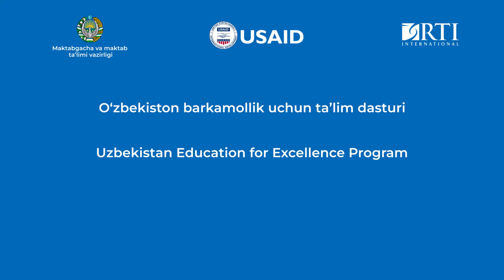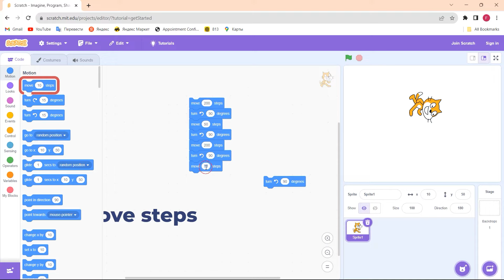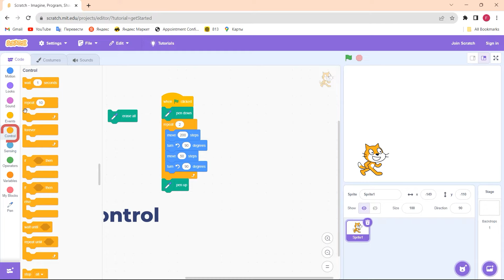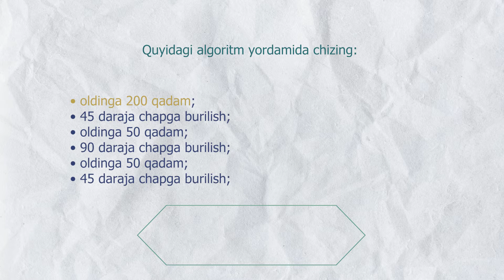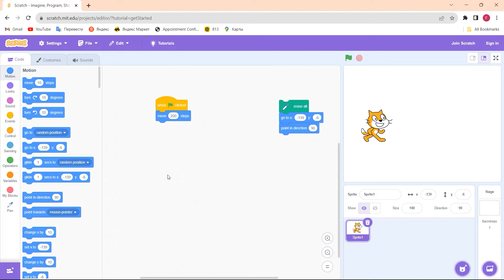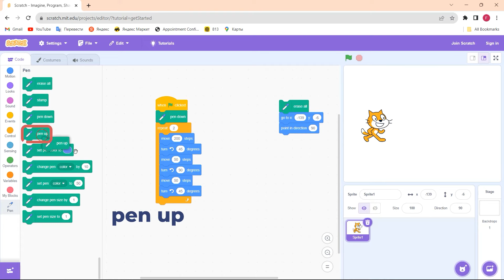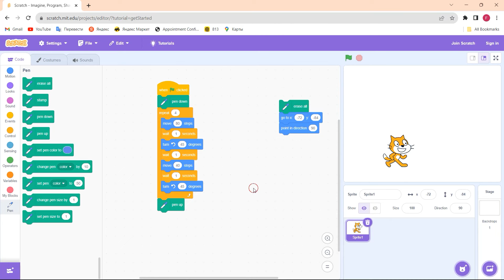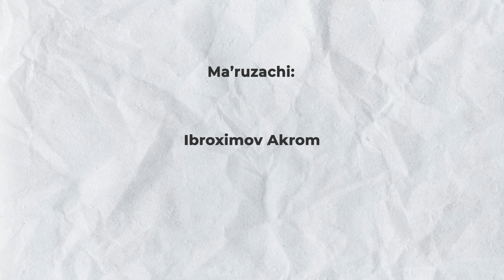5-bob 7-mavzu. Scratch dasturida takrorlash bloki yordamida yangi shakl chizish.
Darslikda ko‘rsatilgan amaliy ko‘nikmalar:
1. Yangi shakl chizish.
2. Takrorlash yordamida yangi shakl chizish.